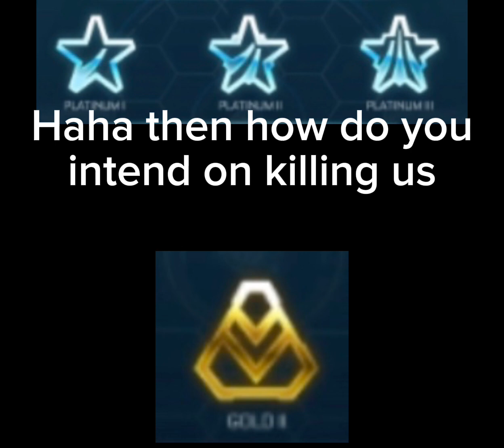Gold || and GC vs Plat